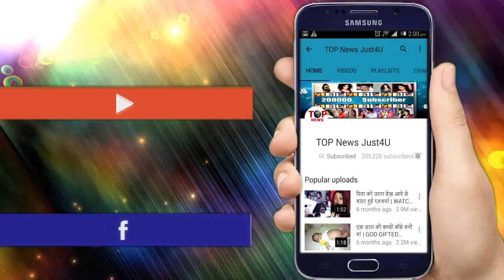Aww!! Neil aka ZAIN IMAM ने खुद बताई Avni aka ADITI RATHORE के साथ अपनी पूरी LOVE STORY